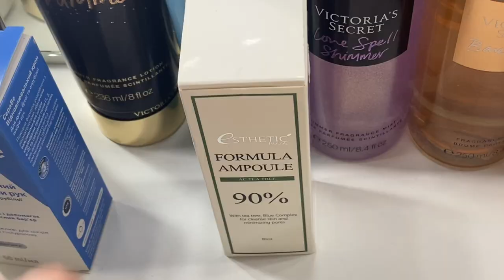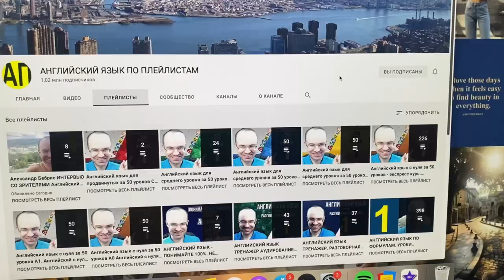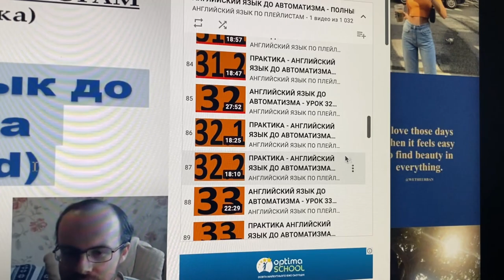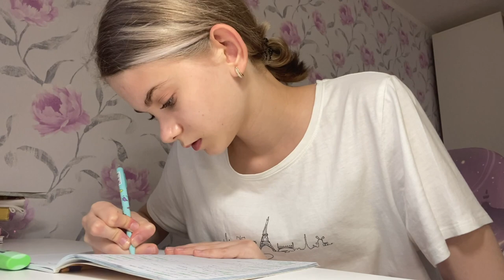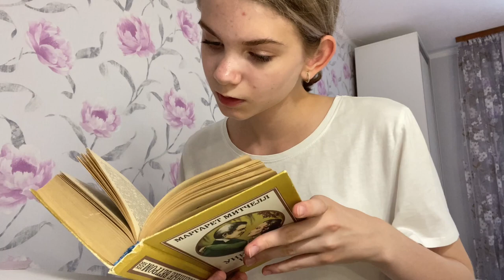МОЕ ЛЕТНЕЕ УТРО / правильное питание, книги, тренировки, как занимаюсь английским, саморазвитие